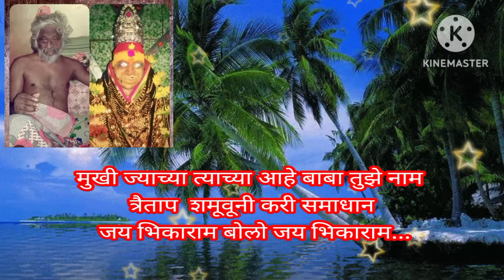संतयोगी भिकाराम महाराजांचे कर्णमधुर भजन 💓गीत: श्री शंकरराव जोगे@santkrupa2604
संतयोगी भिकाराम महाराजांचे कर्णमधुर भजन 💓गीत: श्री शंकरराव जोगे‎@santkrupa2604 २९ जानेवारी भिकाराम महाराज जन्मोत्सव सोहळा विशेष गीत🛕गीतकार: श्री शंकरराव जोगे  ‎@santkrupa2604